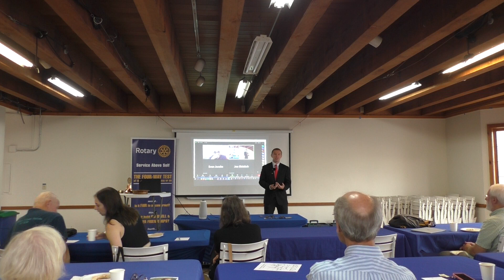South Lake Union Rotary Club: Embrace Your Mental Health Talk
I traveled to Seattle, Washington on August 11th to deliver a keynote speech presentation for the South Lake Union Rotary Club. In this talk I discussed my story of struggling with Bipolar Disorder/mental health and the five components to help those struggling with their mental health so that they can get out of a crisis. The five components are:
1. Develop self awareness
2. Confide in someone you trust
3. Take charge of your life
4. Accept change
5. Be patient for changes to come
This talk was more in depth on specifics drawn from real life experiences that really impacted my life and taught me valuable life lessons. My encouragement is to help inspire the mental health community and provide insight to the community to be more empathetic when learning more about mental health. As a result, I believe that my talks will encourage others to use their own voice and stand up for themselves more when in a crisis. I believe more people can overcome their challenges and find more balance when learning how to manage a mental health challenge or mental illness.